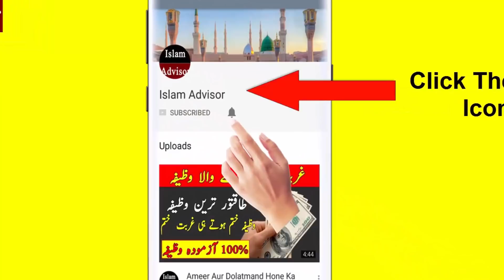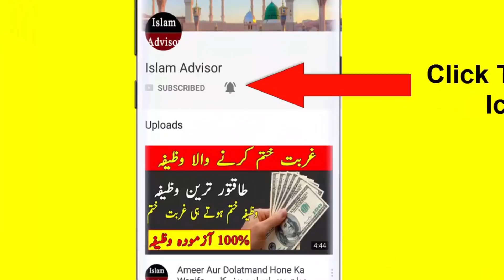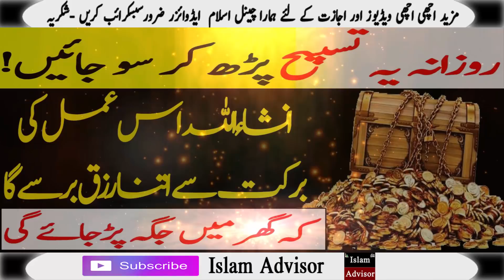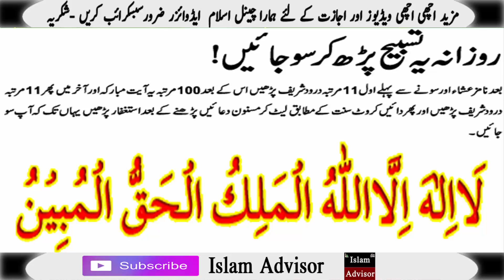Rozana Ye Tasbih Karen | Rizq Ki Barish Ka Wazifa | Wazifa For Malo Daulat | Money Pesa Daulat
Assalam o Alikum! Today i am here with this new video.Today's video is Special Wazifa For Rozana Ye Tasbih Karen | Rizq Ki Barish Ka Wazifa | Wazifa For Malo Daulat | Money Pesa Daulat.

♥ Rozana Ye Tasbih Karen
♥ Rizq Ki Barish Ka Wazifa
♥ Wazifa For Malo Daulat
♥ Daulat Aur Rizq Ke Liye Wazifa
♥ Tangdasti Khatam Karne Ka Wazifa